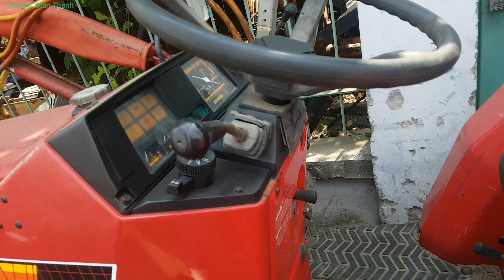Xe Máy Cày Này Có Dàn Xúc Lật - Tuyệt Chiêu Ủi Đất.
Xe Máy Cày Shibaura Có Dàn Xúc Lật làm việc rất hiệu quả như ủi đất và xúc.